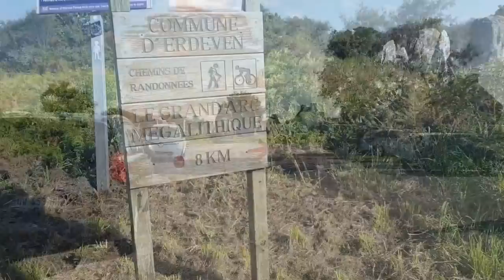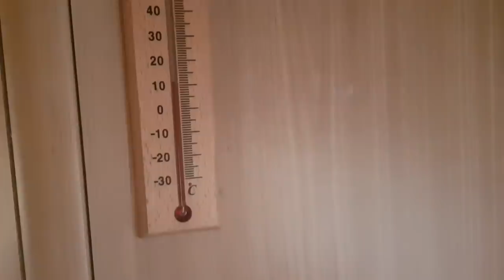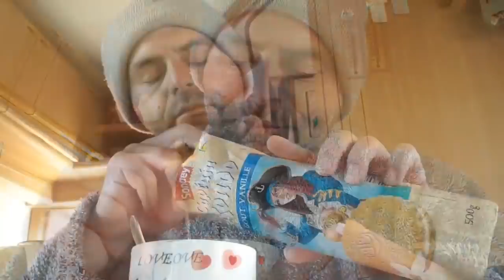Tout ne finit pas toujours bien ...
Dans cette nouvelle vidéo, je vous emmène à Erdeven voir de très beaux menhir, ensuite nous allons à Saint Cado et malheureusement on tombe sur quelque chose de bien triste..